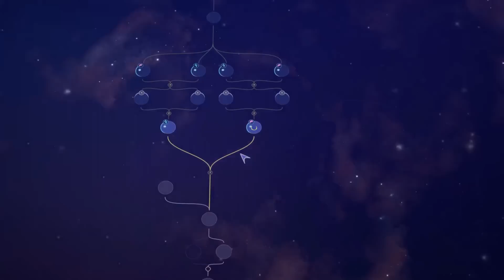Le jeu où l'on parle aux dieux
Il s'agit d'une SPONSO pour les frérots de Don't Nod. Qui viennent de sortir Harmony : The Fall of Reverie, qui est probablement leur projet le plus ambitieux à ce jour, et un jeu narratif avec une cool histoire et d'excellents doubleurs. C'est déjà à eux qu'on devait Gerda : A Flame in Winter dont j'avais parlé il y a quelques mois.